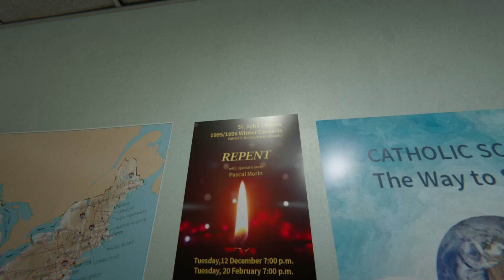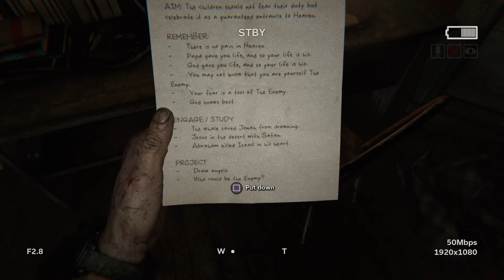Outlast 2 ep4